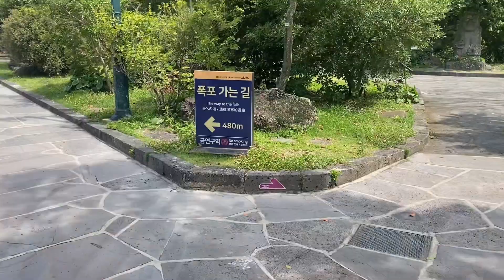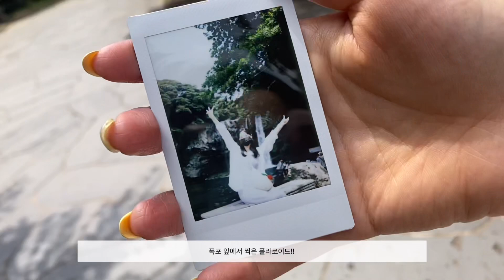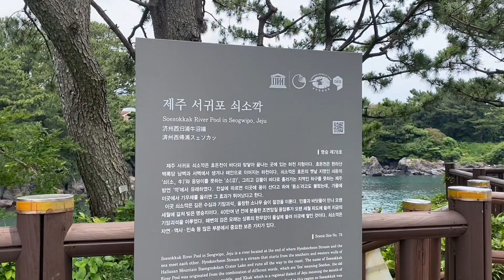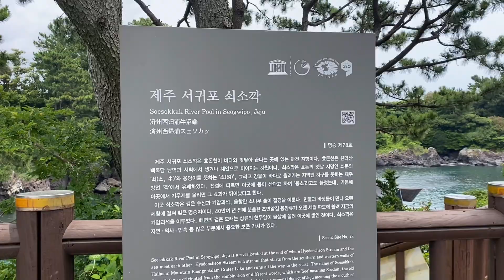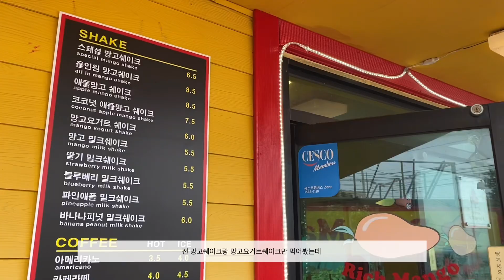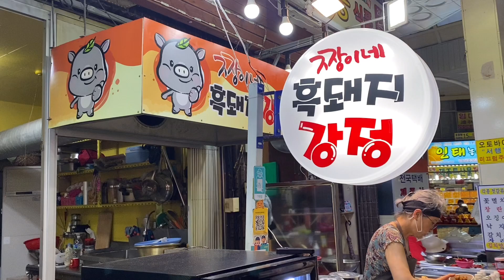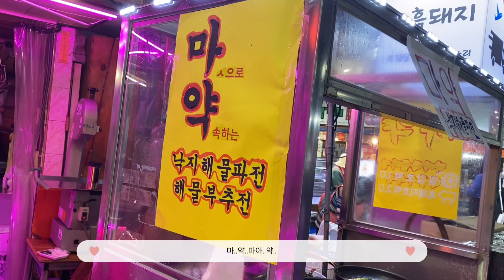제주 여행 DAY2 | 천지연 폭포 | 쇠소깍 | 흑돼지 두루치기🐷 | 고등어구이🐟 | 갈치조림 | 리치망고🥭 | 카트🏎 | 혼인지 | 섭지코지 | 서귀포 올레 시장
안녕하세요!
정말 오랜만에 업로드라 머쓱하네요..
이번 브이로그는 작년 6월에 다녀온 제주여행입니다 ( ღ'ᴗ'ღ )